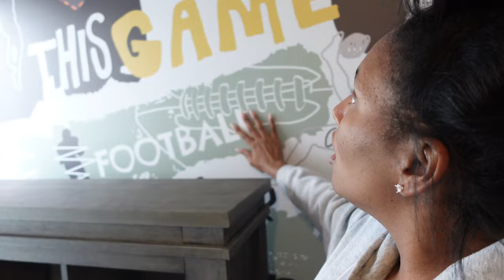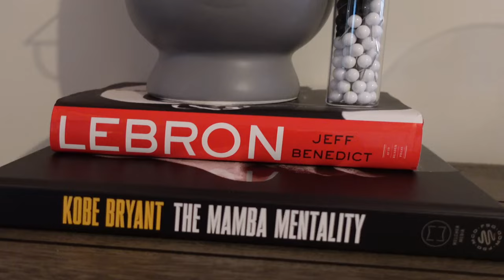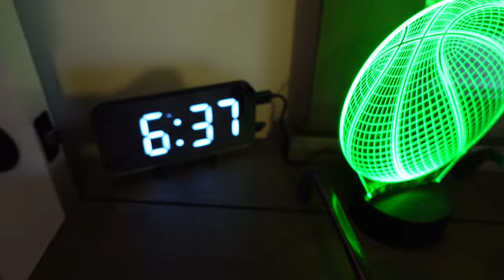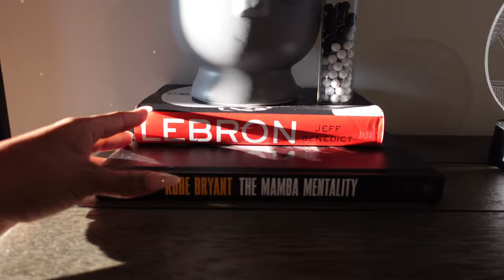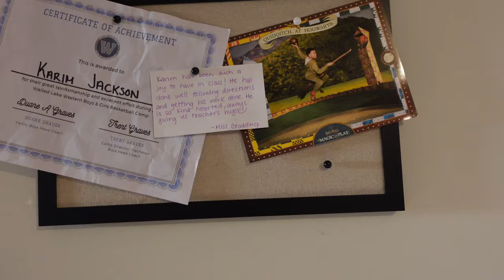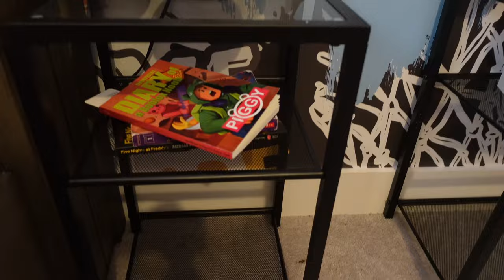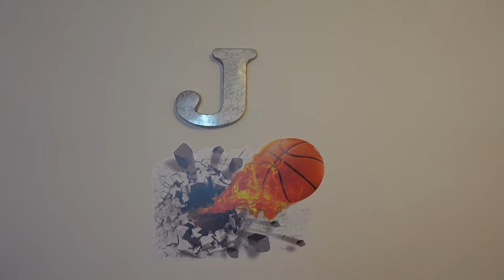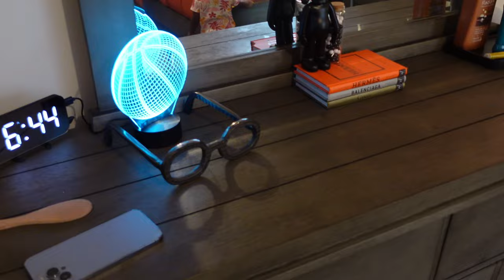HOME UPDATE VLOG: FULLY FURNISHED BOYS ROOM | ROOM REVEAL | EXTREME ROOM MAKEOVER + MORE!!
Hey Village,

Welcome back to another video. I am super excited about this one as this is the first completed room in our home!!! I know right?! Lol
Please excuse the editing errors in this video as my laptop is broken and it was harder than usual editing with my ipad. Besides those hiccups, I hope you enjoy this video.

All of the links are down below with the exception of homegoods.

Love y’all🤍🤍🤍

✨Wanna Collab?

✨ITEMS IN JORDAN & KARIM ROOM✨

✨IKEA
NISSEDAL Mirror BLACK

PRAKTLYSING Cellular blind, smart wireless

Towel Hook/Adhesive Hooks

Basketball 3D Night Light

Luxury Fluffy Area Rug

HOOBRO Side Tables Set of 2

Bedsure Twin/Twin XL Duvet Cover

100FT Smart LED Strip Lights

Hamgtrion Ottoman Storage

Cork Board Bulletin Board

Football Pillow Cover Set of 2

Set of 2 Industrial Table Lamps

Shoe Organizer

U Brands Magnetic Calendar Chalk Board

Cotton Fabric Square Pillow Inserts

Basketball Game Modern Pillow Cover

Soccer Ball Design Throw Pillow Case

Rustic Curtain Rod

2 Pack Faux Linen Valance

The Mamba Mentality

KAWS 8Inch Art Model Toy Action Figure

KAWS Figure Art Statue

Basketball 3D Self-Adhesive Removable

3D Soccer Stickers

Soccer Blanket

Basketball Blanket

WILSON Traditional Soccer Ball

Conair Handheld Travel Garment Steamer